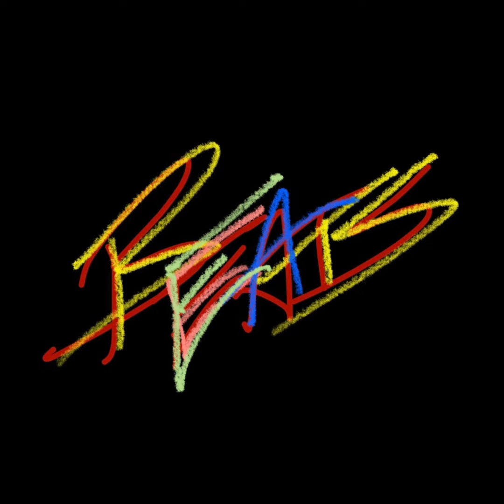This is Hip Hop